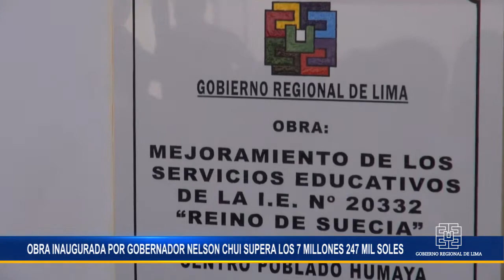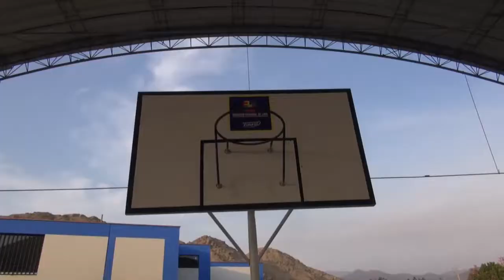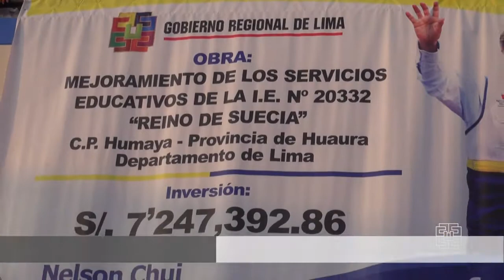GRL INAUGURA MODERNO Y ANTISÍSMICO COLEGIO REINO DE SUECIA - HUMAYA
Obra inaugurada por gobernador Nelson Chui supera los 7 millones 247 mil soles

HUMAYA ESTRENA MODERNO Y ANTISÍSMICO COLEGIO REINO DE SUECIA IMPLEMENTADO CON MOBILIARIOS Y EQUIPOS DE CÓMPUTO

El centro poblado de Humaya, en el distrito de Huaura, provincia del mismo nombre, estrenó moderna y antisísmica infraestructura del colegio N° 20332 Reino de Suecia, que incluye implementación de cómodos mobiliarios y equipos de cómputo de última generación.

En medio de la algarabía, la obra de mejoramiento de los servicios educativos fue inaugurada por nuestro gobernador regional Nelson Chui Mejía, quien con decisión política continuó y cumplió con culminar un proyecto que era el sueño anhelado de toda una comunidad que demanda calidad y sólida formación académica para el educando.

Bajo la modalidad de Obras por Impuesto, proveniente de los recursos del canon del Gobierno Regional de Lima, se presupuestó más de 7 millones 247 mil soles en la construcción de cuatro pabellones, dos auditorios con equipos multimedia, dos salas de cómputo, campo deportivo con techado aligerado, dos bibliotecas y servicios higiénicos, entre otros componentes.

Por su parte, el consejero regional por la provincia de Huaura Miguel Ángel Mufarech Nemy, destacó la labor ejecutada en la imponente edificación del plantel, la misma que fue aprobada y fijada el monto para su construcción por el Consejo Regional: “Hemos estado fiscalizando su avance y hoy apreciamos un cambio total, conseguido en alianza con el Banco de Crédito del Perú. Gobernador Nelson Chui seguiremos trabajando en ese camino y no se preocupe que todas sus obras serán culminadas en su gestión a favor del bienestar de los que menos tiene”, acotó.

“Estamos trabajando no pensando en las próximas elecciones, sino enfocados en entregar una buena obra al servicio del pueblo, optimizando al máximo el manejo de los recursos y la mejor muestra son estas instalaciones educativas, que garantizan un proceso de enseñanza-aprendizaje más significativo, orientado a formar buenos líderes en la región”, puntualizó el titular del Gobierno Regional de Lima, en medio del aplauso de las autoridades, docentes, estudiantes y padres de familia.

Huacho, 07 de diciembre de 2016